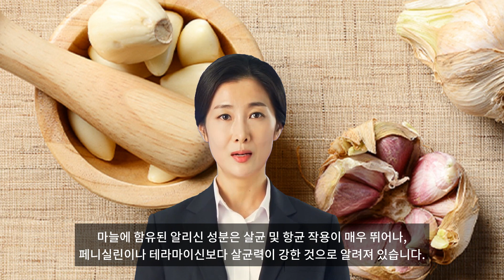마늘의 놀라운 효능 10가지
마늘의 효능은 유명하다. ‘마늘이 있는 식탁은 약국보다 낫다’는 말도 있다. 마늘은 냄새를 제외하고 100가지 이로움을 준다는 의미에서 ‘일해백리(日害百利)’ 식품으로도 불린다. 마늘에는 어떤 효능이 있고, 마늘의 효능을 높이려면 어떻게 섭취하는 게 좋을까?
마늘은 간에서 지방을 만드는 효소 활동을 막아 콜레스테롤 합성을 저해하는 작용을 한다. 다른 음식을 통해 몸에 들어온 콜레스테롤을 배설시켜 주는 효과도 있다. 따라서 마늘을 먹으면 혈중 콜레스테롤과 중성지질 농도를 감소시킬 수 있어 고지혈증, 동맥경화, 고혈압 등 혈관 질환 치료에 도움이 될 수 있다.
가장 주목받고 있는 마늘의 효능은 항암작용이다. 미국국립암연구소는 마늘을 ‘최고의 항암 식품’으로 꼽았다. 마늘 성분 중 유기성 게르마늄, 셀레늄 등이 암 억제와 예방에 기여하는 것으로 알려졌다. 식도암, 대장암, 유방암, 피부암, 구강암, 간암, 위암, 폐암 등에 마늘의 항암작용 효능이 입증되었다. 마늘 항암 성분은 수입산보다 국내산에 56배 더 들어 있는 것으로 알려졌다.
마늘 섭취법에 대해서는 여러 가지 의견이 있다. 마늘은 조리하지 않고 생으로 먹으라는 의견도 있고, 반대로 익혀 먹어야 부작용을 최소화할 수 있다는 의견도 있다. 마늘의 효능을 높이기 위한 섭취법은 질환과 목적에 따라 섭취법을 달리하는 것이다. 혈관질환자는 아침저녁으로 익힌 마늘을 1쪽씩 먹는 게 적당하다. 3개월간 꾸준히 먹으면 혈중 콜레스테롤 수치가 내려간다. 고혈압 환자는 아침저녁으로 익힌 마늘을 1쪽씩 먹는다. 생마늘 1쪽을 곱게 갈아 물에 타 마셔도 되고, 매운맛에 예민한 사람은 마늘장아찌를 만들어 먹는 것도 방법이다. 당뇨병 환자는 밥 먹을 때마다 비타민C를 200밀리그램 이상과 익힌 마늘을 1쪽씩 먹는다. 운동을 병행하면 더욱 좋다. 간 질환자는 마늘장아찌나 익힌 마늘을 아침저녁으로 1쪽씩 하루 2쪽 먹는다. 다음은 마늘의 대표적인 10가지 효능이다.
1.면역력 강화
마늘에 함유된 알리신 성분은 항 바이러스에 뛰어난 효과가 있어 감기나 외부에서 유입되는 바이러스나 질병으로부터 면역력을 높이는데 도움이 됩니다. 영국에서 성인을 대상으로 한 실험 결과에 따르면 12주간 마늘 추출물을 투여한 사람이 감기에 걸리는 확률이 2/3으로 떨어졌다는 실험 결과도 있습니다.
2. 항암 효과
마늘에 함유된 알리신 성분은 항균 살균 소염 효과에 매우 뛰어난 효능이 있으며 매트시스테인 성분은 간암과 대장암 예방에 도움이 됩니다.
3. 피로회복
마을이 알싸한 맛을 내는 알리신과 비타민B1이 결합하여 알리티아민을  변환하여 피로회복에 많은 도움을 줍니다
특히 알리티아민은 체내 흡수를 10배에서 20배 높여 피로를 유발하는 젖산의 분비를 억제하고 신지대사를 촉진하여 근육이 뭉치는 것을 풀어지는 효과가 있습니다.
4.혈관건강
마을에 함유된 알리신 성분은 콜레스테롤과 중성지방의 수치를 낮춰 주고 혈액이 흐를 수 있는 통로를 넓혀 혈액 순환을 원활하게 도와줍니다.
또한 마늘의 스콜지닌 성분 역시 혈관을 확장하여 혈액 순환을 좋게 해 주며 유해한 콜레스테롤을 제거하여 혈액을 맑고 깨끗하게 해주는 효능이 있습니다.
5. 노화 예방
마늘의 알싸한 맛으로 먹기를 꺼리는 사람도 있지만 알싸한 맛의 주원인인 알리신 성분은 세포 노화를 막고 호르몬 분비를 왕성하게 하여 노화 예방에 도움을 줍니다.
또한 마늘에 함유된 산화방지제는 피부를 보호하고 피부를 재생시키는 효과가 있어 건강한 피부를 유지하는 데 효과적입니다.
6. 당뇨 예방
마늘에 함유된 알리신 성분이 췌장 세포를 자극해 인슐린 작용을 촉진하여 혈당을 조절하는 효능이 있어 당뇨를 예방하고 개선하는데 도움이 됩니다.
7. 고혈압 예방
마늘에 함유된 칼륨 성분은 우리 몸의 나트륨 배출을 도와주고 혈액 순환을 활발하게 하여 고혈압 예방에 도움이 됩니다.
특히 고혈압의 원인으로 지적되는 염분의 농도가 낮아짐에 따라 혈압이 정상 범위로 유지되는 것을 도와 고혈압의 많은 도임이 됩니다.
8. 살균 항균작용
마늘에 함유된 알리신 성분은 살균 및 항균 작용이 매우 뛰어나 페니실린이나 테라마이신보다 살균력이 강한 것으로 알려져 있습니다.
또한 알리신은 위점막을 자극하여 위액 분비를 촉진해 우리 몸에 축적된 수은이나 중금속의 배출을 도와 우리 몸을 깨끗하게 하는데 도움을 줍니다.
9. 간 기능 개선
마늘에 함유된 시스테인과 메티오닌 성분은 강력한 해독작용을 하여 간 기능 강화에 도움을 줍니다.
또한 마늘의 비타민B1 성분은 간 기능 활성화에 도움을 주며 간세포에 쌓이는 피로 물들인 젖산을 제거하는 역할을 하여 간 기능 강화에 도움이 됩니다.
10. 신경 안정 효과
마늘에 함유된 알리신 성분은 우리 몸의 신경에 작용하여 스트레스를 완화하고 신경을 안정시켜 심신을 안정시키는데 도움을 줍니다.
또한 마늘의 비타민B1 성분은 신경세표의 흥분을 억제하고 신경을 진정시키는 작용을 하여 스트레스 해소와 불면증 개선에도 도움이 됩니다.